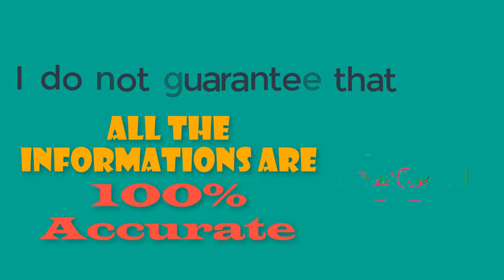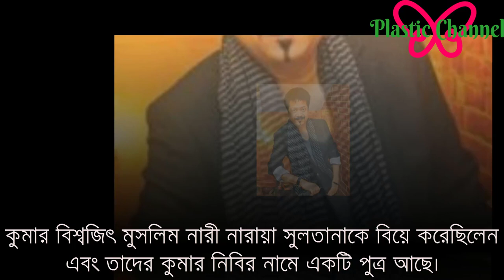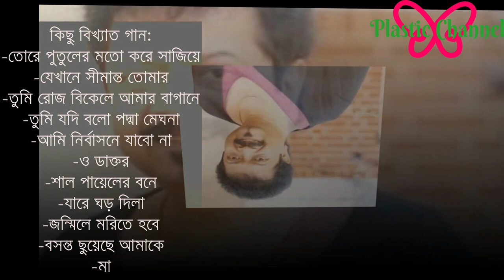Kumar Bishwajit | Lifestory,Lifestyle,Biography,Age,Family,wife